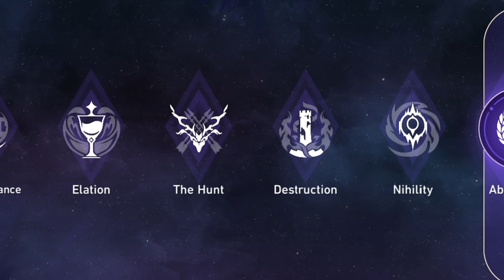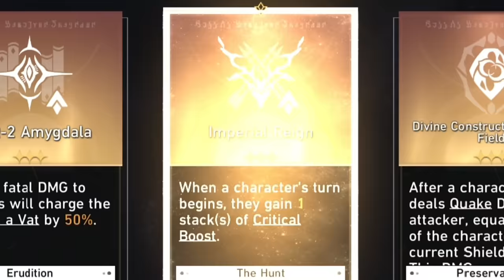Xueyi is fun... | Honkai Star Rail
So... I finally played Xueyi...